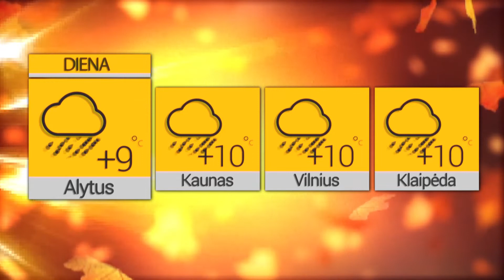2021 11 19 Orai